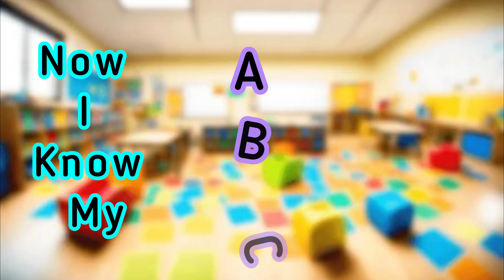ABC Song| Alphabet Song For Children| Upper & Lower Case Alphabets| Nursery Rhymes + Kids Video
Hi everyone! Please enjoy our new video which is ABC song. All of our  videos invite your child to sing, dance and learn. Please share our new video with your friends!

Thanks!!